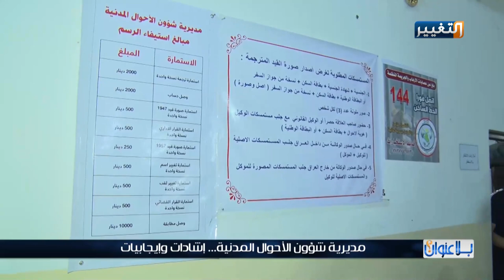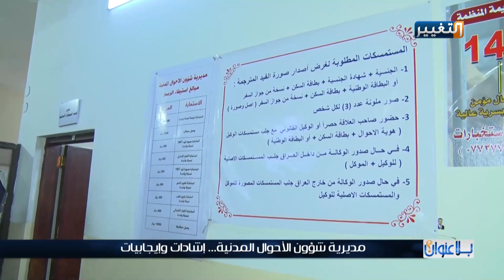مديرية شؤون الأحوال المدنية في بغداد | بلا عنوان مازن علوان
مديرية شؤون الأحوال المدنية  في بغداد .. إشادات وايجابيات | بلا عنوان مازن علوان